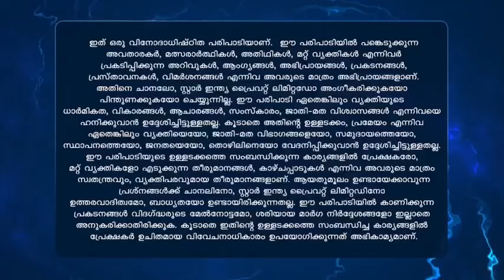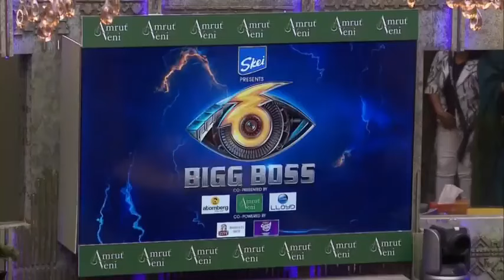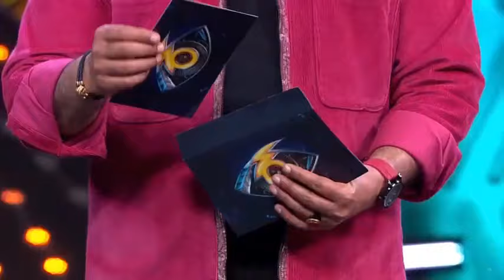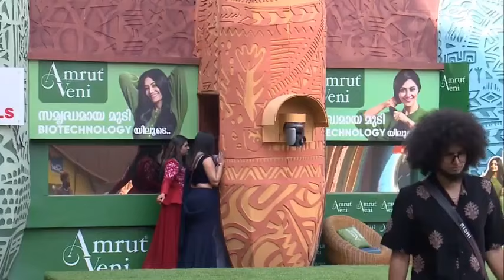Bigg Boss Malayalam Season 6 | Full Episode 14 | 23 Mar 2024 | Bigg Boss Zone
Welcome to Bigg Boss Zone, your ultimate destination for all things Bigg Boss! Dive into the captivating world of reality television with our comprehensive coverage of every episode and the exclusive 'plus' content.

Get ready to immerse yourself in the drama, emotions, and controversies that unfold inside the Bigg Boss house. From fiery arguments to heartfelt moments, we bring you a front-row seat to all the action.

Join us on Bigg Boss Zone and never miss a moment of the excitement!